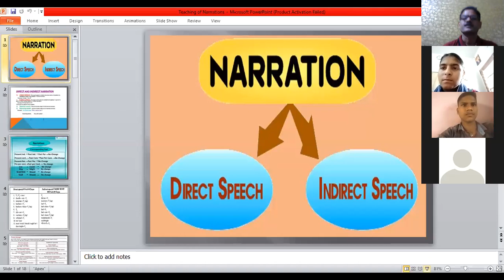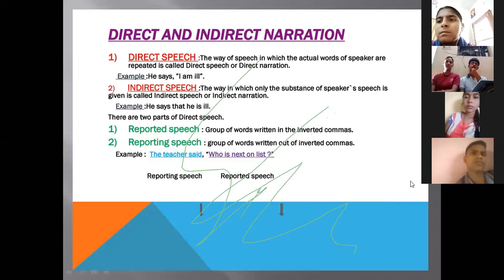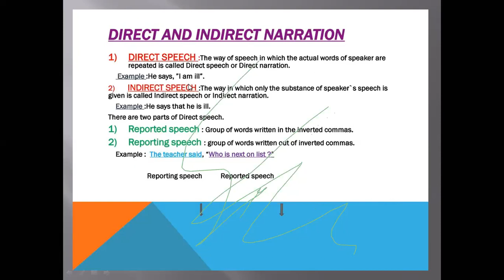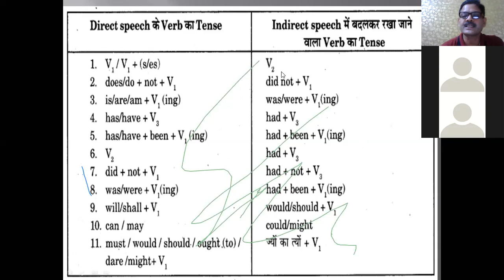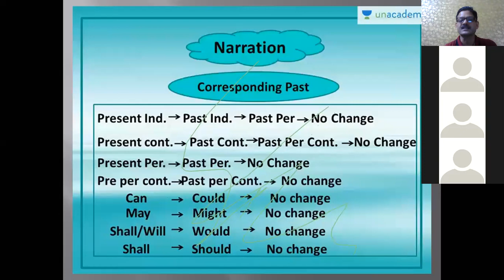Teaching of Narrations 1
Teaching of English 14